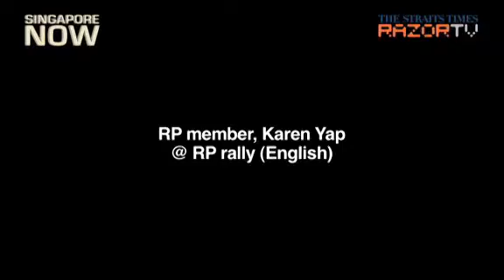Graduated from NUS but unemployed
Karen Yap, a Reform Party member, who has been unemployed despite graduating from NUS, feels that the foreign talent in Singapore has been stealing the jobs for locals here, and assures to control the influx of foreigners if voted.